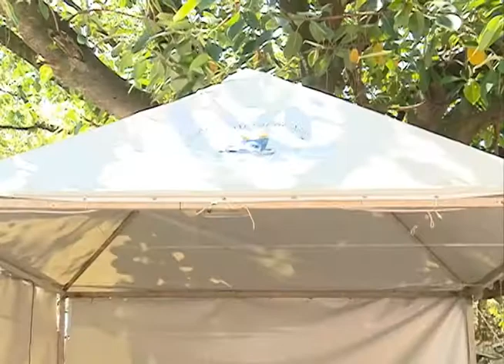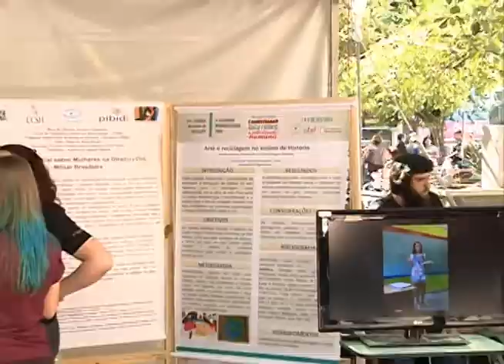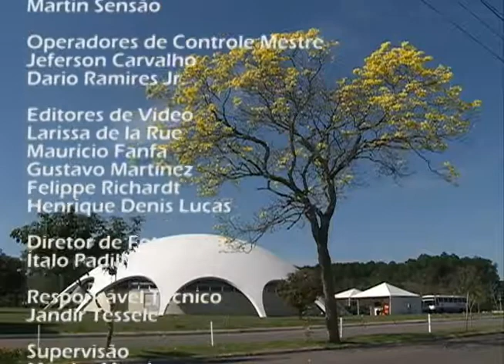Redação TV Campus - 22.10.2014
Confira os destaques do Redação TV Campus de quarta-feira (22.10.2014):

- Posse da Direção do Centro de Artes e Letras;
- Ações do PIBID na Praça Saldanha Marinho acontecem durante a JAI (Jornada Acadêmica Integrada);
- Abertura da Semana Acadêmica da Comunicação Social;
- Curso sobre Processo Administrativo Disciplinar realizado com servidores docentes e técnico-administrativos pela ESAF (Escola Superior de Administração Fazendária).